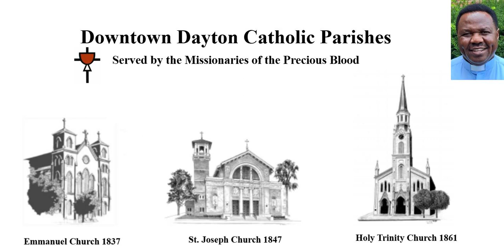30th Sunday in Ordinary Time - Emmanuel Catholic Church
Fr. Seraphine Lesiriam, C.PP.S.